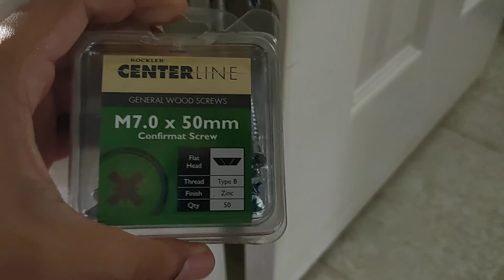Sagging Door Hack Repair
Wanted to post a short but it wasn't short enough haha

Here is my hack to fix sagging interior doors. Most doors are made from lower quality materials and over time the short screws will strip out and the door will sag

They do sell hinges with a different hole pattern so you can put the screws in a different place on the door that's not stripped.

My hack uses larger diameter (7mm) furniture screws that have a coarser thread but a small flat head so it still fits in the hinge counter sink

You can get these at any hardware store, but the best deal I've found is from Rockler Wood Working store